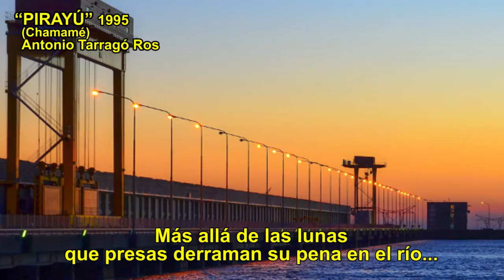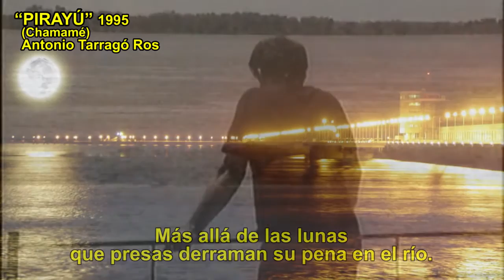Antonio Tarragó Ros "Pirayú"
(Chamamé)